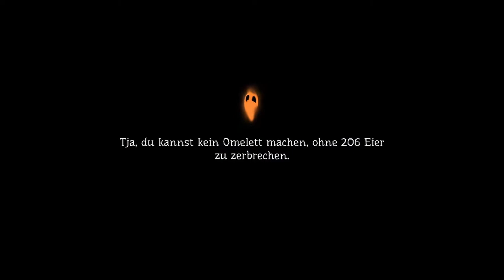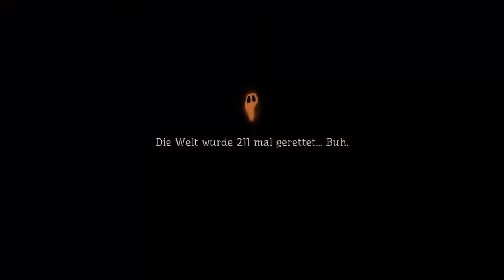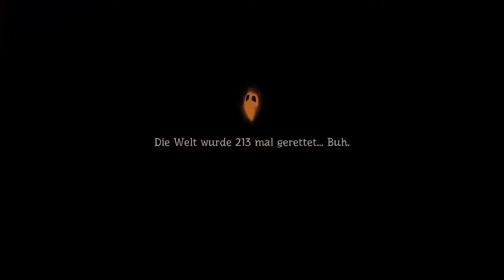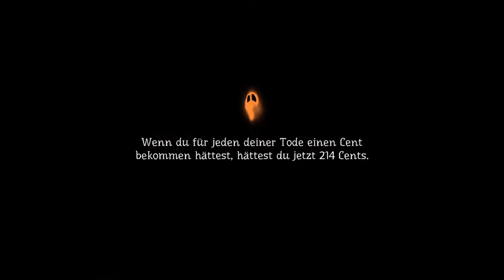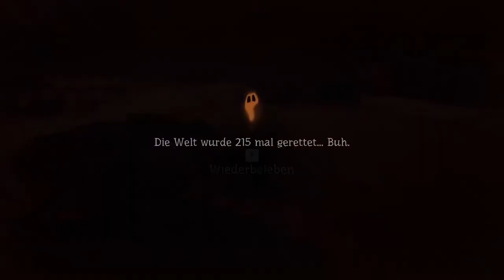PUMPKIN JACK #13 🎃 DHOR JACK ZERQUETSCHEN!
Pumpkin Jack Part 13 DHOR JACK ZERQUETSCHEN!